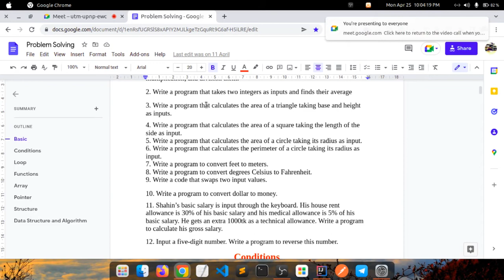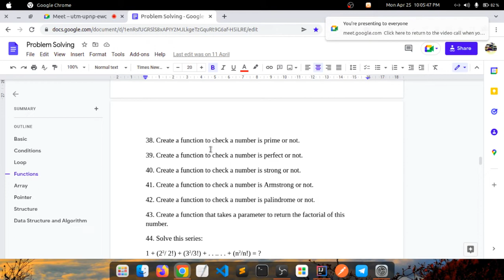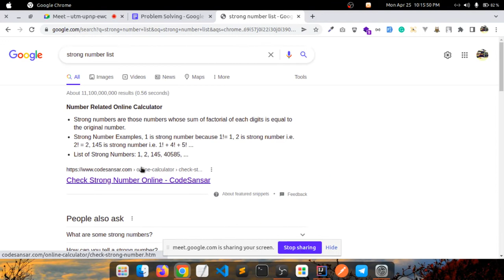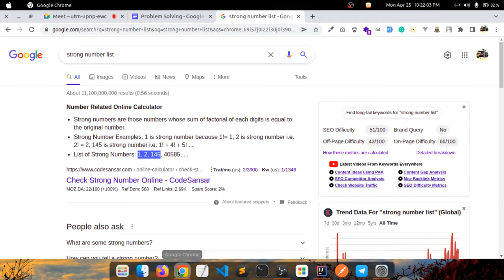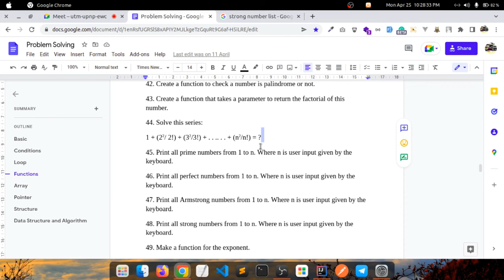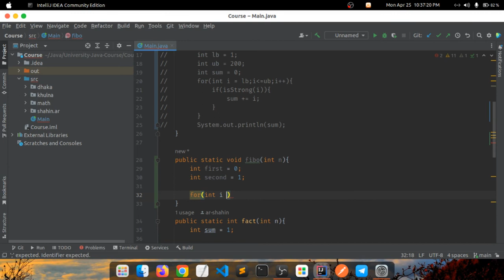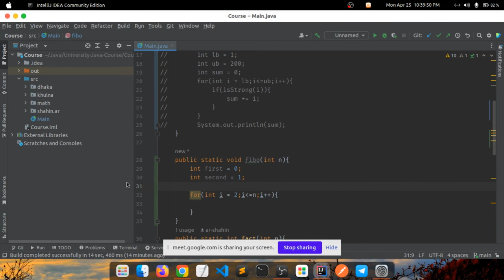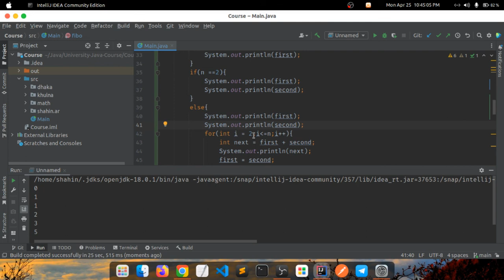Programming Language Java with OOP concept and JavaFX | Problem Solving